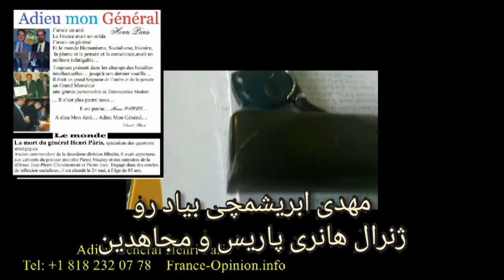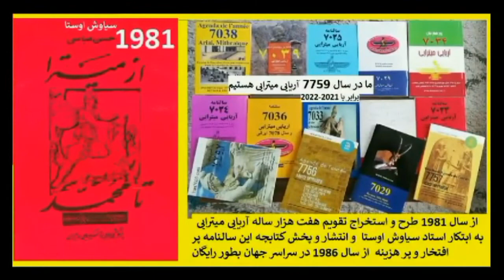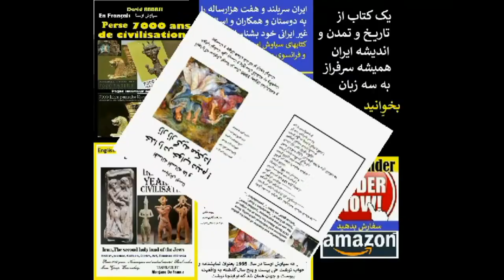5 هنوز تو تبعیده مریم خانم سی ساله رییس جمهور مجاهدینه؟ وای بروزی که بره ایران؟ ملکه میشه